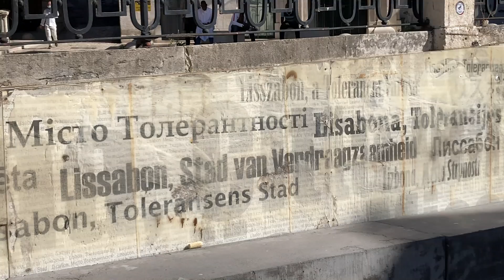Így lehet NULLÁRÓL kezdeni az életet | Lisszabon, a példakép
Milyen lehet mindent elveszíteni? Nulláról kezdeni az életet? Lisszabon majd megmutatja.
Jó szórakozást :)

Tagek
életmód utazás kudarc veszteség munka lisszabon touati karen önismeret önfejlesztés utazós vlog portugália